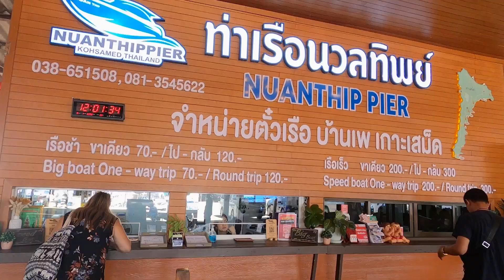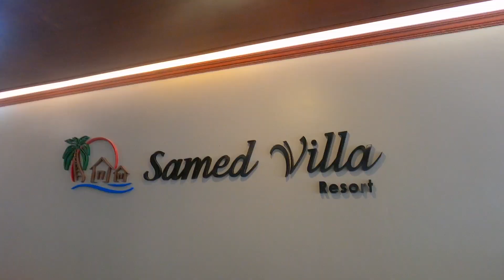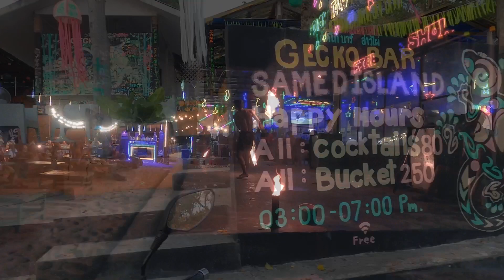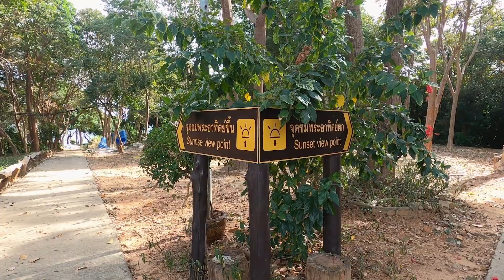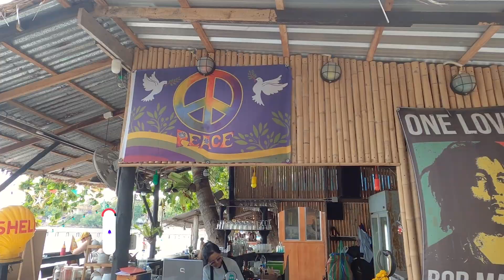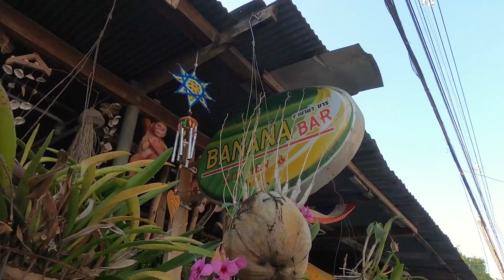KOH SAMET: 🇹🇭 The Perfect 3 Hour Getaway From Bangkok on Thailand's Stunning Beaches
Welcome to Midlife Travel Bug! In this captivating adventure, we take you to the picturesque island of Koh Samet, a hidden gem located in the Gulf of Thailand, just a 3-hour drive and a short boat ride from bustling Bangkok.

Discover the perfect midlife getaway as we explore this tropical paradise's stunning shoreline, vibrant culture, and mouthwatering cuisine.

Koh Samet offers a convenient escape, with a speedy 15-minute speedboat ride or a leisurely 45-minute ferry journey from the mainland. Unwind on tranquil sandy beaches, dive into crystal-clear waters, and revel in the island's unforgettable sunsets.

Experience Koh Samet's enchanting nightlife, with fire shows and lively entertainment at the numerous beachside restaurants.

In this episode, we'll uncover the island's best-kept secrets and reveal why it's an idyllic haven for midlife travelers seeking both serenity and adventure. Join us as we delve into the captivating world of Koh Samet and find your next dream destination.

Koh Samet: 🇹🇭 Discover The Perfect Getaway on Thailand's Stunning Shores

Any questions about Koh Samet? Drop a line with your comment, we’ll answer all your questions !!

If you enjoy our content and want to help us keep making videos, here are some ways you can support us:

Thank you for being part of our journey. Remember, Tomorrow is Never Guaranteed, so chase your dreams today!